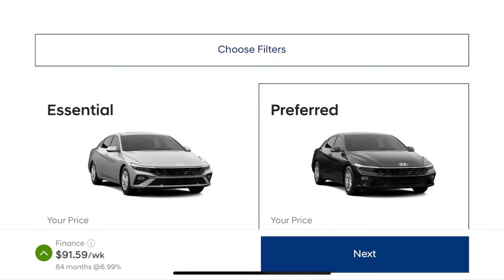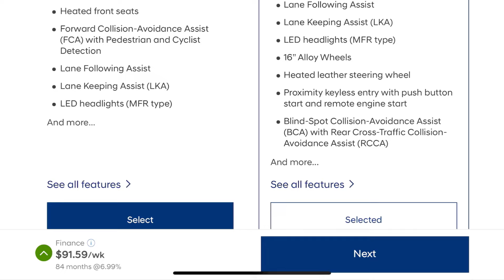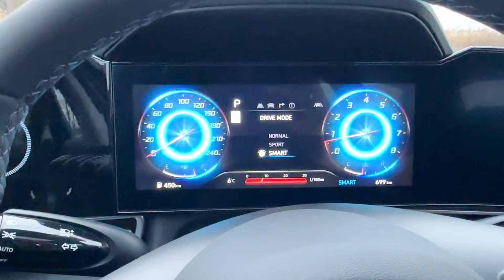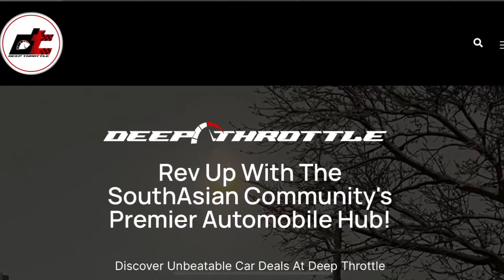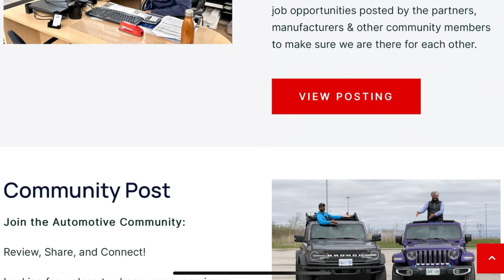2024 New Elantra Preferred Tech Pckg. | Best cars for Students in Canada? | Hindi 🇨🇦